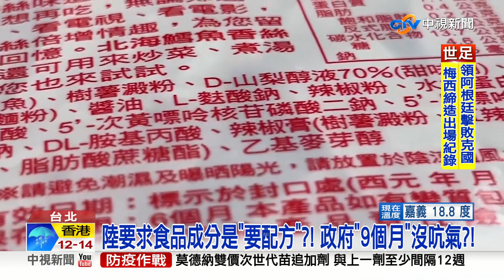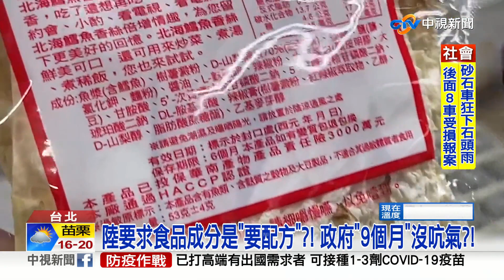陸要求食品成分是"要配方"?! 政府"9個月"沒吭氣?!│中視新聞 20221214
食藥署說佳德鳳梨酥，遭大陸要求提供配方，因為涉及商業機密才拒絕註冊，但一份"申請書"曝光，裡面要求要填"原配料的占比"，專家說這只是"食品全成分標示"而已，並非要求提供配方，而薛瑞元說台灣被要求的，和美國、日本不同，藍軍質疑，政府3/9就已經知道申請署要填寫的內容，若真的是被大陸要求提供配方，為何當初不吭氣?根本是在卸責。